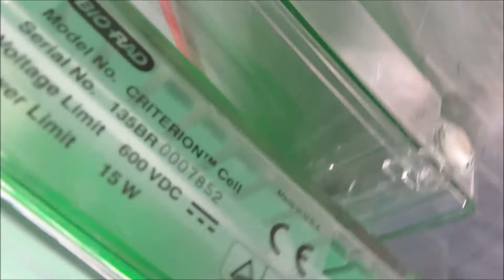Bio Rad PowerPac Basic with BioRad Criterion for Sale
Bio Rad PowerPac Basic with BioRad Criterion is available from The Lab World Group.